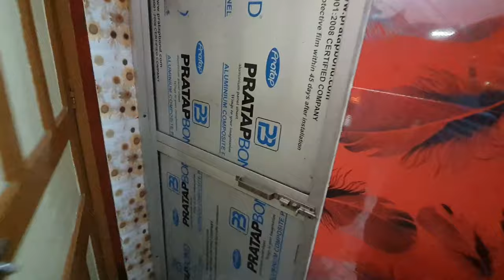MAYAPUR BY ROAD ON MY VSTORM 250... 2023 FULL ROAD DETAILS ...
IN THIS VLOG I AND MY FRIENDS WENT TO MAYAPUR ISCON TEMPLE ON OUR MOTOR BIKES , WE HAVE A LOVELY RIDE AND ENJOYED A LOT , MAYAPUR IS A NICE PLACE AND ISCON TEMPLE IS ONE OF THE TALLEST IN THE WORLD , OR MAY BE THE TALLEST OF THEM ALL ... HARE KRISHNA ..

Mayapur by road map,
Mayapur by road distance,
kolkata to mayapur distance by car,
Iskcon to mayapur by road,
mayapur iskcon distance from my location,
kolkata to mayapur road condition,
kolkata to mayapur train,
kolkata to mayapur distance by train,

Mayapur by car price,
distance from kolkata to mayapur by car,
Iskcon to mayapur by car,
kolkata to mayapur car rental price,
kolkata airport to mayapur iskcon distance by car,